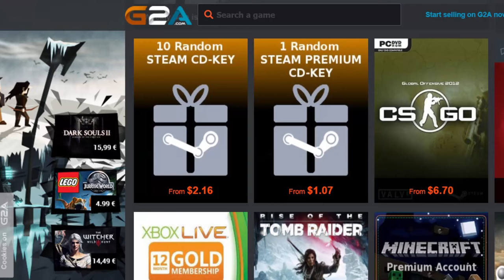Epic Animated Legendaries - Hearthstone - Ep. 46 (Beyond Hakkar)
Hakkar the Soulflayer, the trolls Blood God! Looking for an offering in Hearthstone!

Vote!